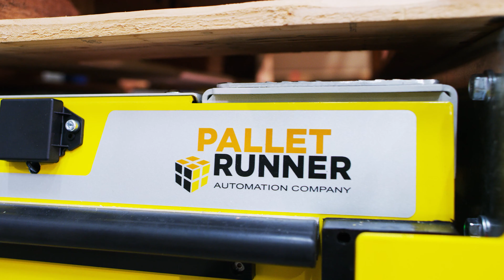Hyster Turret Truck & AutoMHA Pallet Runner Deep Lane Shuttle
Maximize storage density, facility utilization and product throughput with the Hyster Turret Truck used in combination with the AutoMHA Pallet Runner.  The Pallet Runner deep lane shuttle is the bridge between fully automated and traditional pallet storage systems.  This semi-automated technology is capable of handling pallets in First In First Out (FIFO)  or LIFO (Last in First Out) applications up to 4,400lbs including freezer and cooler applications.  The Pallet Runner provides industry leading technology with the lithium battery, standard safety equipment and robust frame and drive train construction for a long lasting and reliable product.  Capable of WiFi or ethernet interface and several technology functions to maximize the use of the semi-automated cart.  Combine the Pallet Runner with the industry leading wire guided VNA (Very Narrow Aisle) Hyster turret truck that operates comfortably in a 72” aisle, this is a great combination for finished goods or any high density storage applications where automation is being considered.

Interested in learning more?

About Engineered Products: Engineered Products, a Papé company provides innovative storage and material handling product design, application, sales, and superior customer service. Products include pallet racks, shelving, conveyor, mezzanines, dock equipment, overhead door, lockers, material lifts, modular buildings, and custom solutions to fit your specific warehouse design.